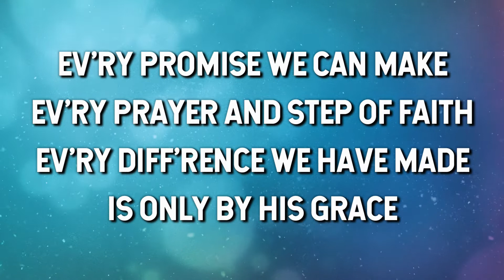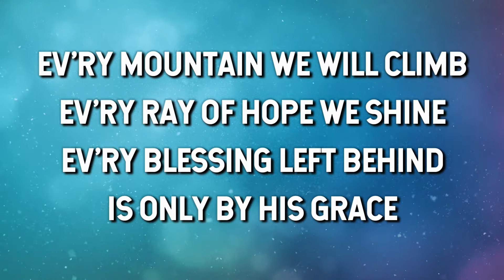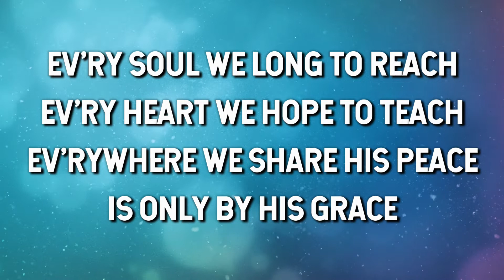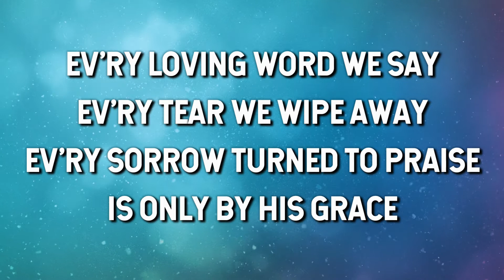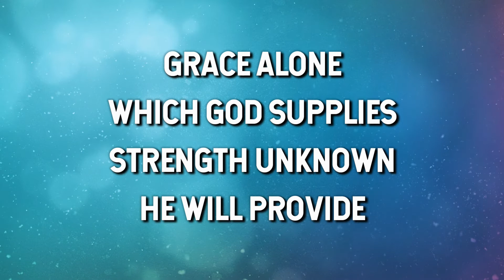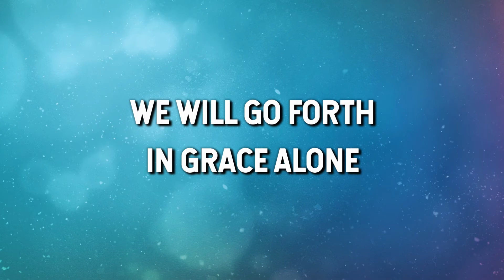Grace Alone - Scott Wesley Brown (Lyric Video)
Jeff Nelson | Scott Wesley Brown